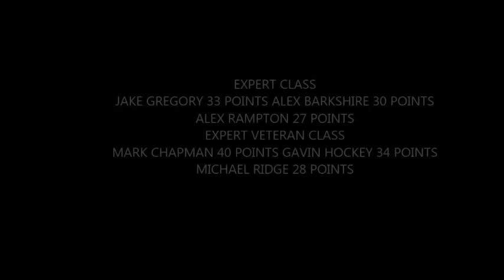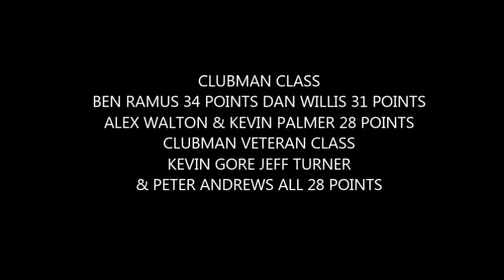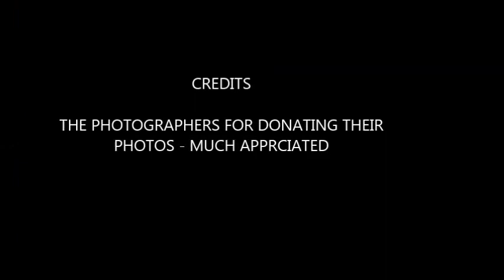APPEAL FOR ROUND 3 ENDURO CHAMPIONSHIP